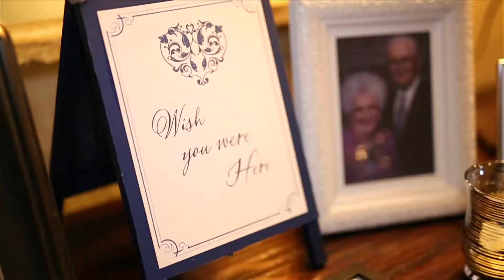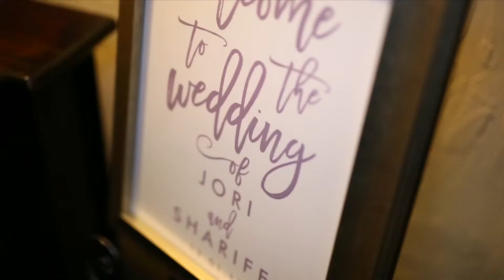Jori and Shariff: Chapel at Ana Villa - The Colony Texas Wedding Video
Highlight film of Jori and Shariff's wedding at Chapel at Ana Villa in The Colony, TX on Friday December 1st, 2017.
Camera and Editing: DanielKaVideo.